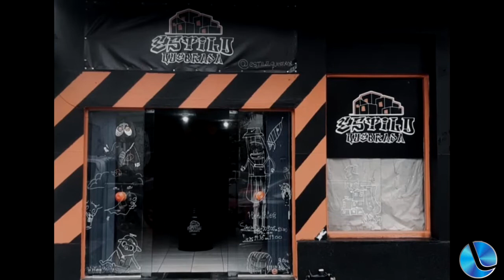1º Freestyle Rap Lagoa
Será realizado no dia 12/11 em Lagoa Vermelha, o 1º Freestyle Rap. As inscrições para batalha e ingressos para o evento estão disponíveis na loja Estilo Quebrada.